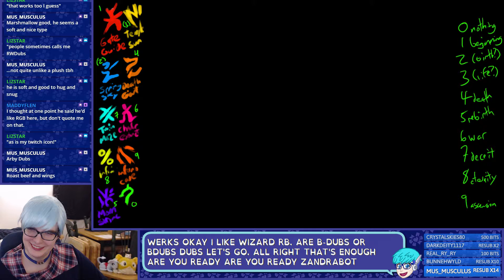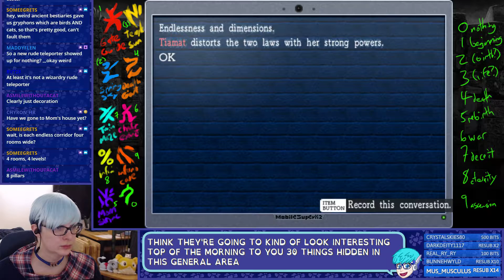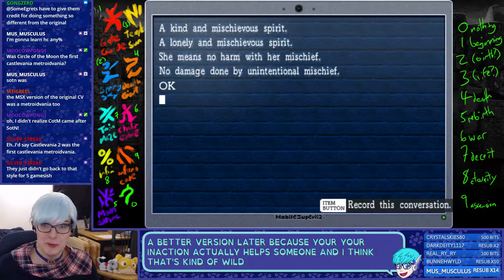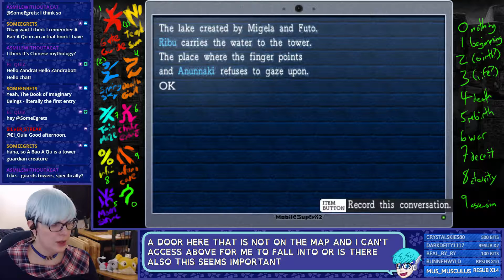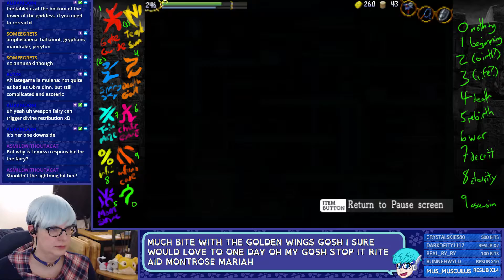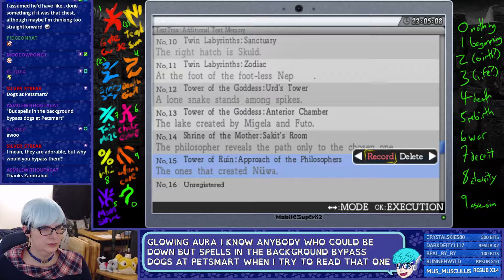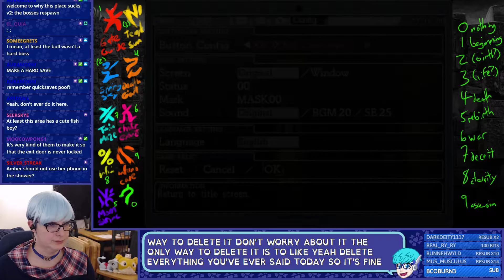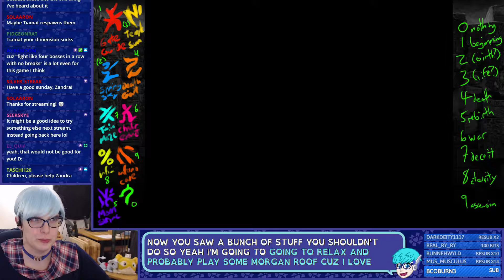Let's Play - La-Mulana #12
Ages ago, an angel fell to earth. Alone, she sits and cries, wanting to return to heaven. Let's send her home. ...by playing this fascinating and INCREDIBLY FRUSTRATING metroidvania! In this episode, we open the door to a new dimension! Not an especially friendly one. - please consider supporting!